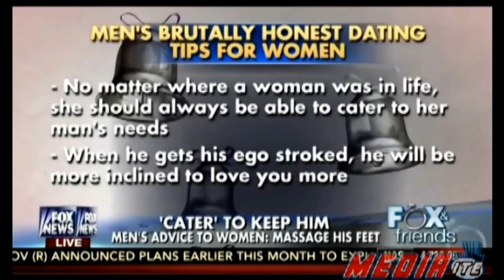Fox News Tells Women 'How To Keep A Man'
The fill-in troika at Fox & Friends cited a study Thursday morning to help all the single ladies land a bro. The study was written by both single and married bros about what bros are looking for in a long-term relationship, which bros take very seriously. They can just go swipe right on the Tinder any time they want, ladies...

Clip from the Thursday, January 1st 2015 edition of The Kyle Kulinski Show, which airs live on Blog Talk Radio and Secular Talk Radio monday - friday 4-6pm Eastern.